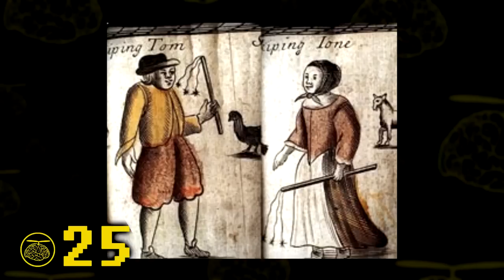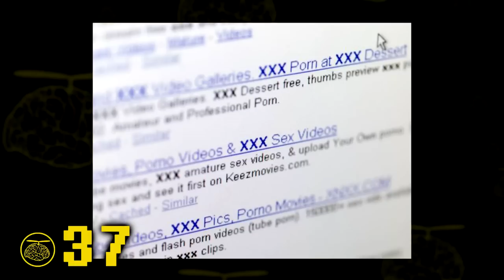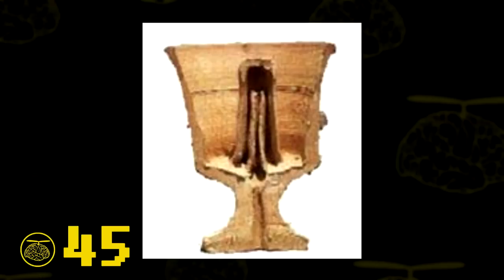50 INCREÍBLEMENTE GENIALES DATOS CURIOSOS #8